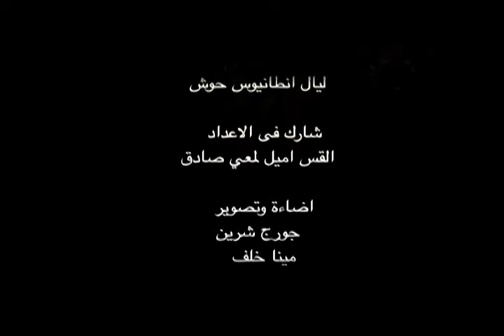زمن الحب حلقه 20 مايو 2016